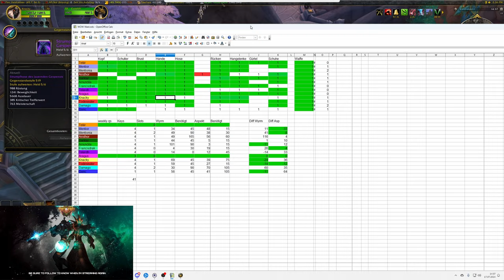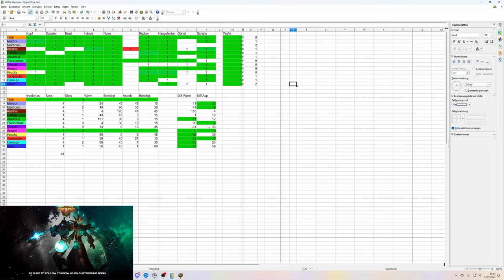Opening Video: Great Vault DF XXL 16 Vaults! #57 [S4]